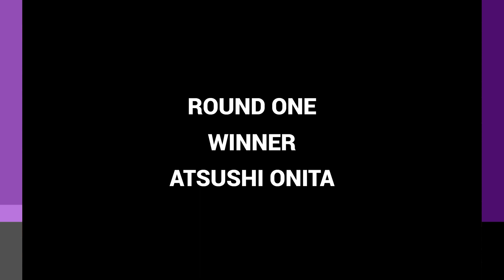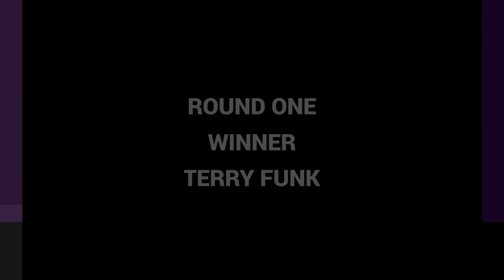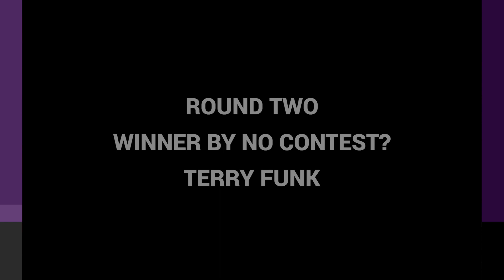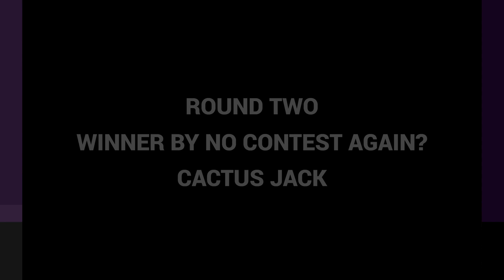Fire Pro Wrestling World - Deathmatch Tournament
I put together this deathmatch tournament on FPWW for some Sunday fun. It's been quite a while since I played some Fire Pro and it was nice to get back to a series that I hold so close to my heart, I am sure that this won't be the only Fire Pro video that I put out... and before anybody comments on it... I have no idea what happened during the semi-final matches... all players were definitely set to CPU and I double checked as much by reviewing my raw footage. Either way, it was a fun way to spend an evening. Cheers!

Fire Pro Wrestling World is a professional wrestling video game published by Spike Chunsoft. The game was released on Steam on December 19, 2017 and for PlayStation 4 on August 9, August 28 and September 28, 2018 in Japan, the United States and Europe, respectively. The game is part of the Fire Pro Wrestling series.